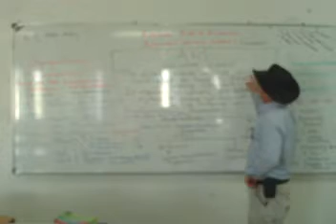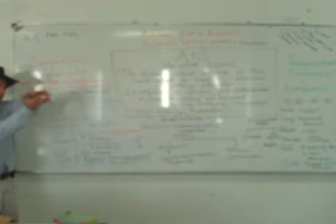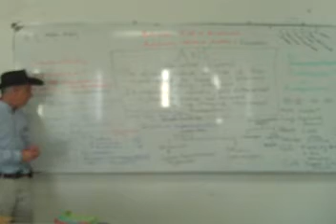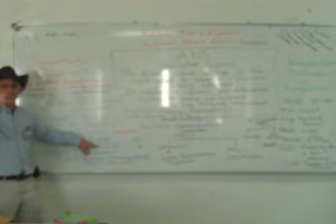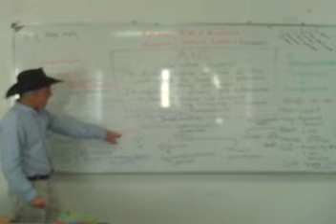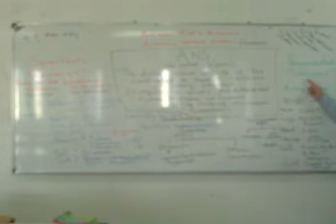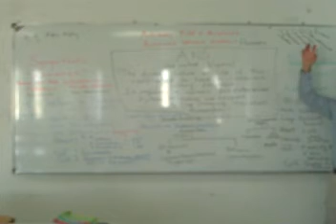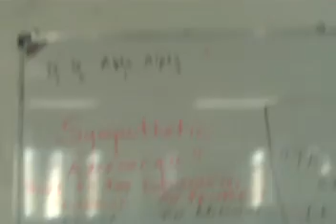Autonomic Nervous System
Nursing  Exlanation of Autonomic Nervous System